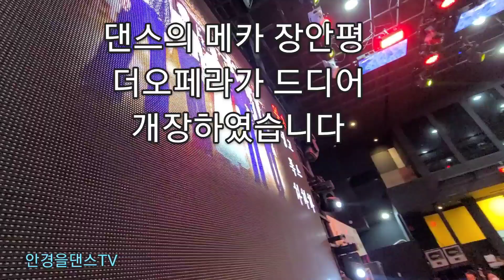[댄스파티 메니아 왈츠] 영국 블랙플 아닙니다. 장안평 더오페라입니다.